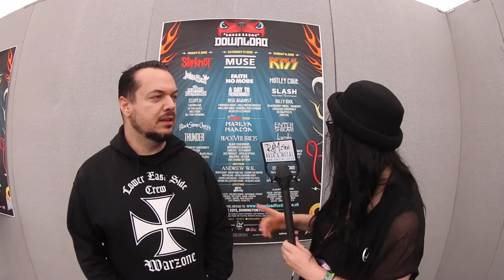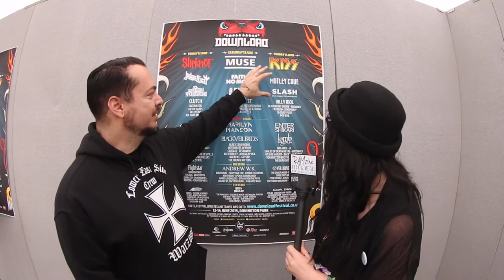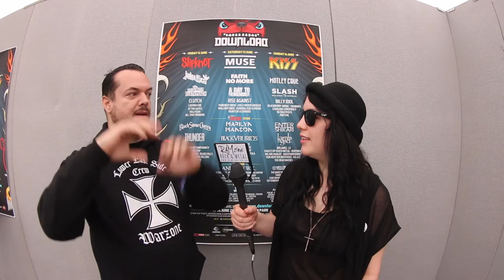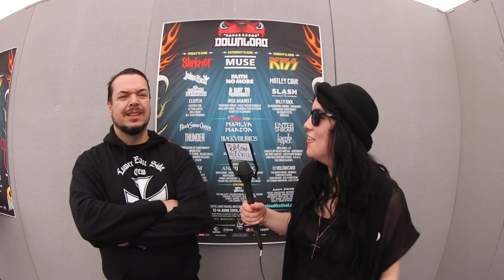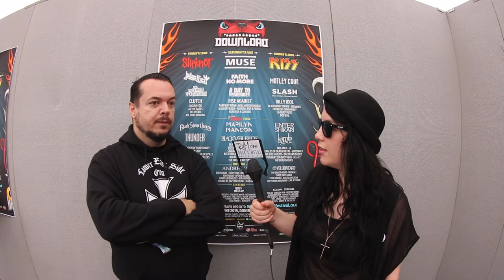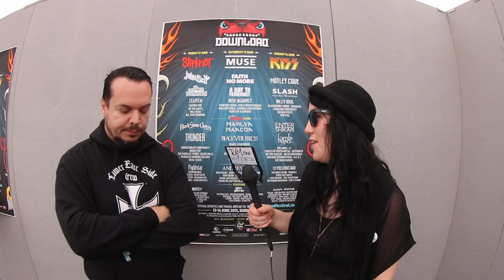Interview with Cavalera Conspiracy at Download Festival 2015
VP caught up with Igor Cavalera of Cavalera Conspiracy at Download Festival 2015. Cavalera Conspiracy have just been round the world on tour, Igor says "It's nice to bring a live version to people, as it sounds very different from the record". VP asks Igor what it is that drives him to want to make Death Metal music -he tells us that people never thought that paying such fast music would be possible.

Max and Igor will be creating a 4-track EP towards the end of this year, and will hopefully be back next year.